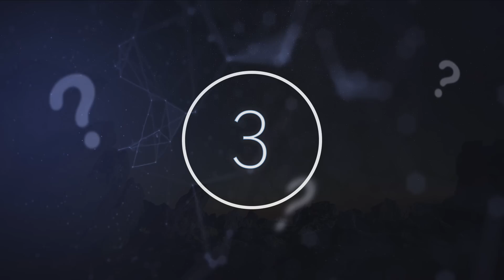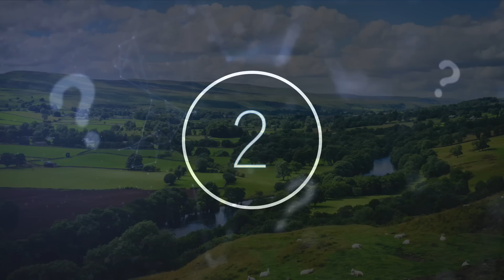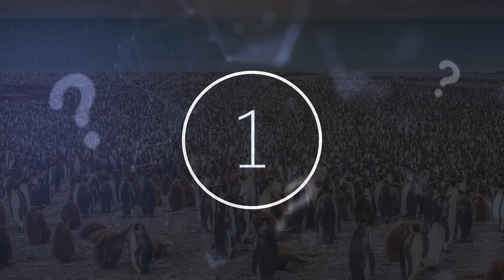Scientists Have Just Detected That Something Massive Is Hiding Underneath The Surface Of Earth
Scientists have just detected that something massive is hiding underneath the surface of Earth. Today, we take a look at what scientists have detected hiding under the Earth.

Deep beneath the Earth's crust are two massive blobs of rock that resemble a pair of hands cupping the Earth's core. The word massive is an understatement as these formations spread thousands of miles in either direction within the Earth's crust and make up 600 miles of the Earth's 1,800-mile deep mantle. Geologists have spent the last four decades trying to determine the source of these gigantic continent-sized formations that have been discovered under Africa and the Pacific Ocean.